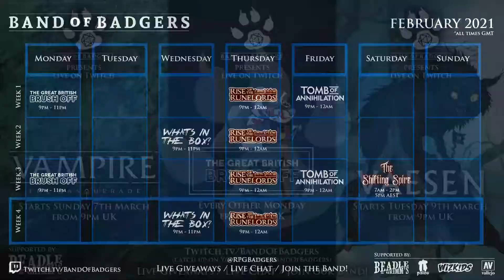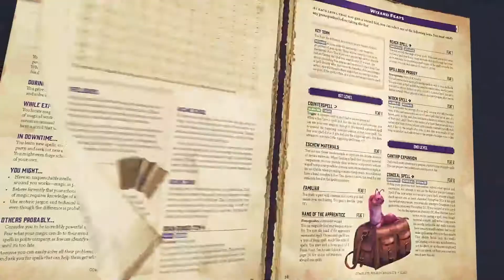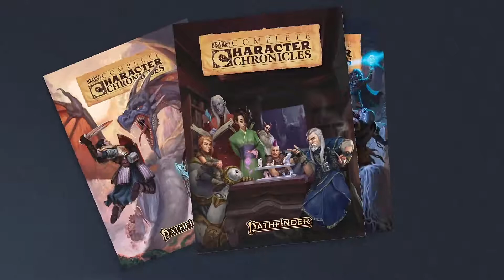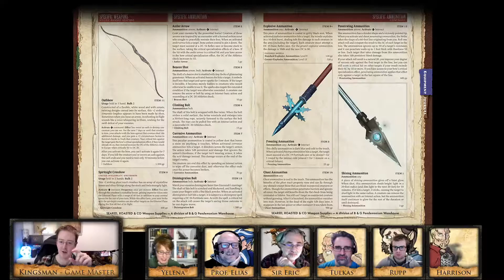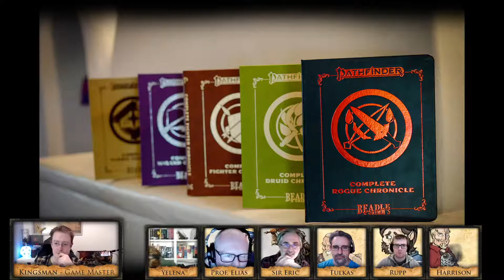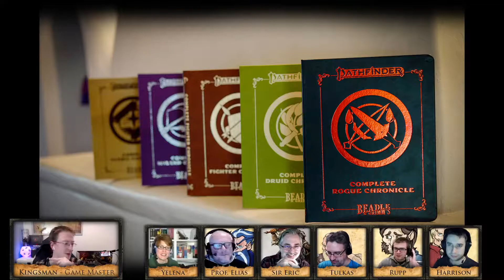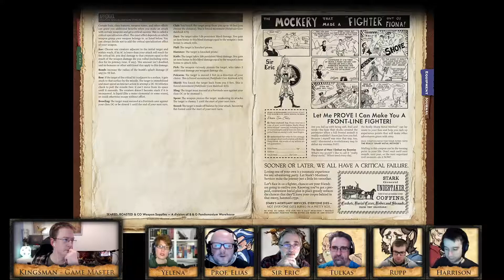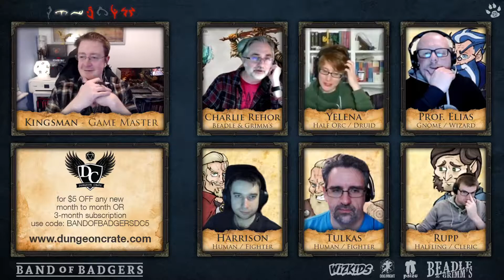RISE OF THE RUNELORDS - Ch04 Ep01: Stones Over Sandpoint - Band of Badgers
***SPECIAL GUEST PLAYER: CHARLIE REHOR from BEADLE & GRIMM's***

The stone giants of the Storval Plateau have traditionally been a stabilizing element among their kind, a voice of moderation and temperance among brutish thugs like hill giants, ogres, and ettins.
Where these lesser races might go to war for the slightest of reasons, the stone giants preach caution and patience. Yet now, one of their own has fallen from the path of tradition. Lord Mokmurian has become the pawn of Runelord Karzoug, and now that one stone giant has swayed his people to war, Varisia might never be the same.

We have a growing range of videos and streams of our campaigns from publishers such as Dungeons & Dragons, Pathfinder, Starfinder, Free League and many more! Upcoming adventures will include Rise of the Runelords, Fly Free or Die, Rime of the Frostmaiden, Alien RPG, Coriolis, Forbidden Lands, Descent into Avernus & Avernus Rising. PLUS a range of unboxing and review videos AND a whole collection of brand new shows too!

THANK YOU to the following people for your continued help & support:
Bill & Charlie @ Beadle & Grimm’s (for supporting and listening to some crazy ideas!)
The Fans! (that’s you!)

PROMOTIONS:
If you have a product you would like us to showcase on our gaming tables please do get in touch.